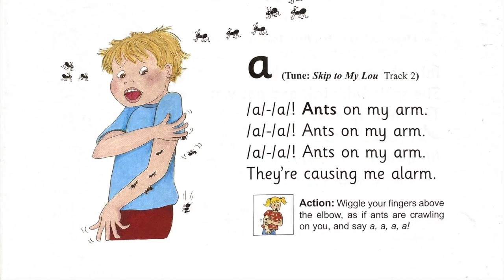2 Song Aa Jolly Phonics